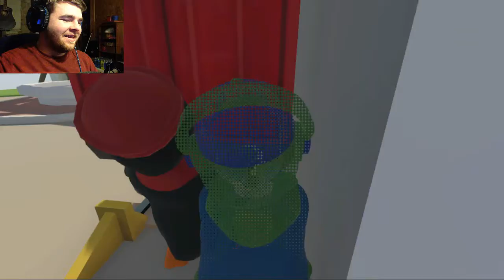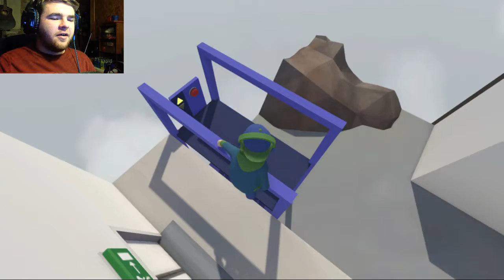I'LL NEVER LET GO - Human Fall Flat #1 w/ Sarus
I'll be honest I've never laughed so hard in my entire life, this game is just so perfect for friends to play together. But you need to work together as a team otherwise. You'll fall flat!